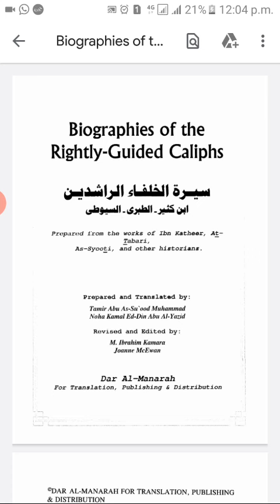Seerah| Al-Abidoon| Session 15